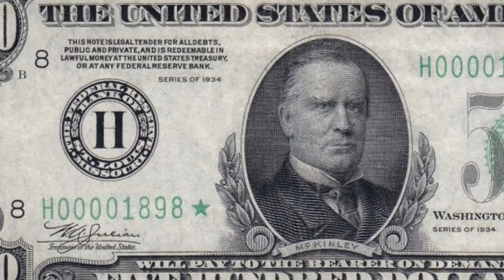Rare us currency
$500 bill William McKinley $1,000 Grover Cleveland and then Wilson I will be doing more US currency even though the first US currency was printed around 1792 April 2nd